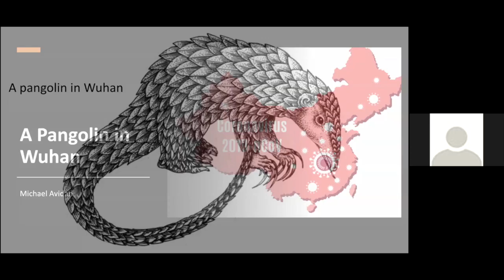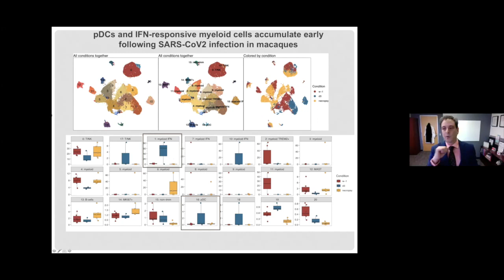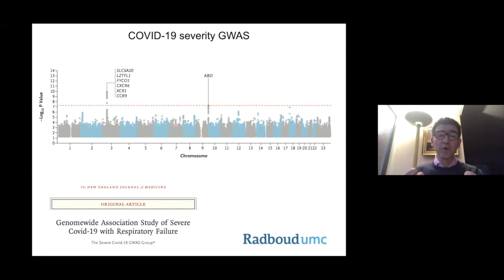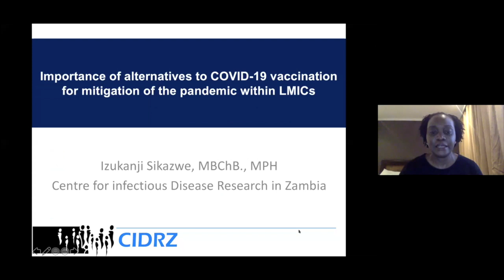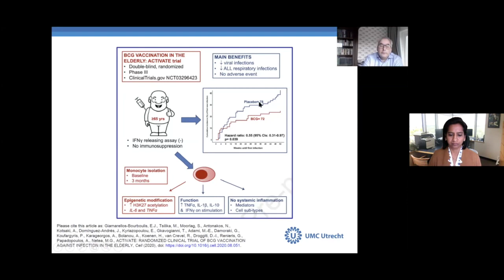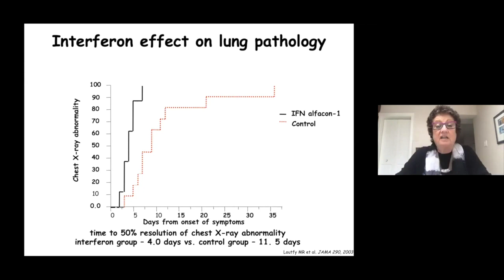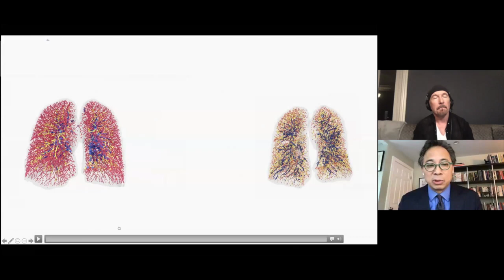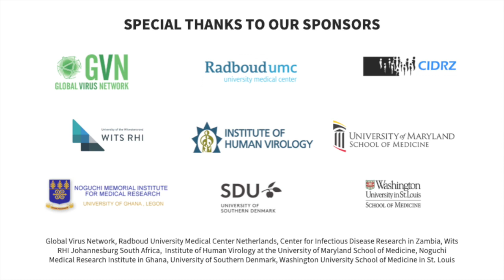International Symposium on Innate Immunity and COVID 19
There is an urgent need to better understand the role of innate immunity in relation to the current COVID-19 pandemic, as well as to future pandemics.

We must also ensure that the international scientific community, relevant political and social organizations, as well as the global community, have increased awareness of this burgeoning scientific field. In this symposium, leading health experts from academic research to nonprofits will discuss everything from the basics of innate immunity to what lies ahead in addressing the COVID-19 pandemic beyond the lab.